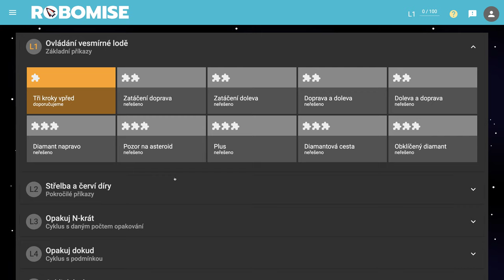🧯 977 Žltý náznak - Robomisia